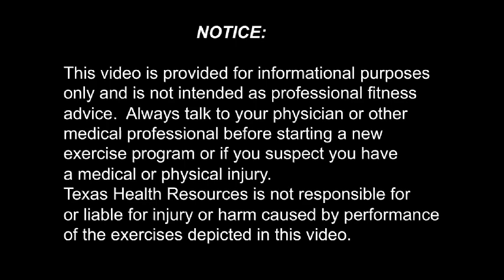085 Body Blade Internal/External Rotation at 90 Degrees -- Texas Health Ben Hogan Sports Medicine